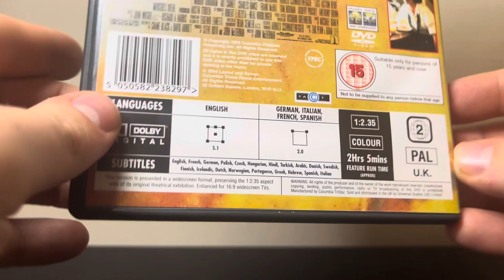Schwarzenegger Last Action Hero (UK) DVD Unboxing - Columbia Pictures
Taking a look at my Schwarzenegger Last Action Hero (UK) DVD Unboxing - Columbia Pictures

Try Amazon Prime & Prime Video Free For 30 Days!